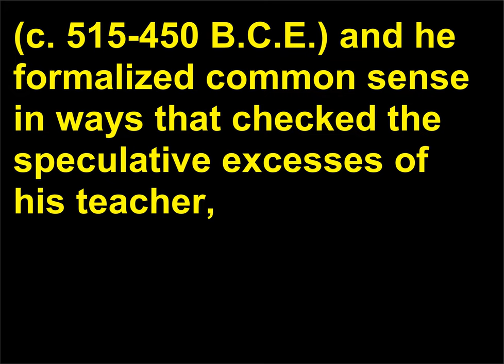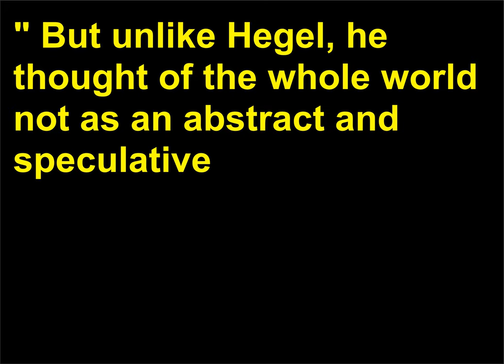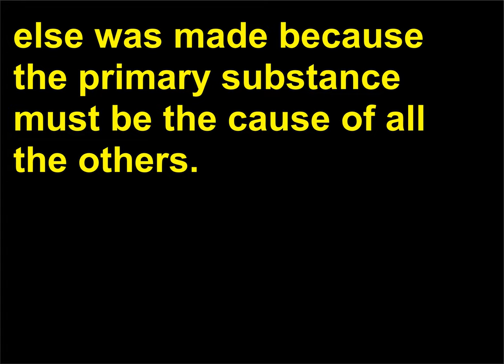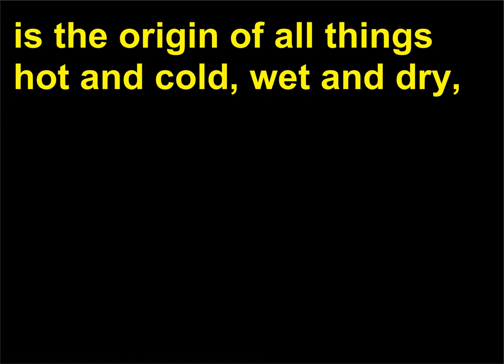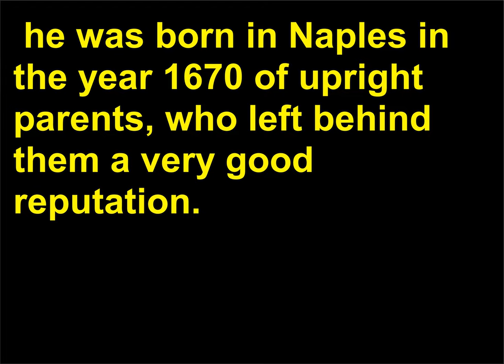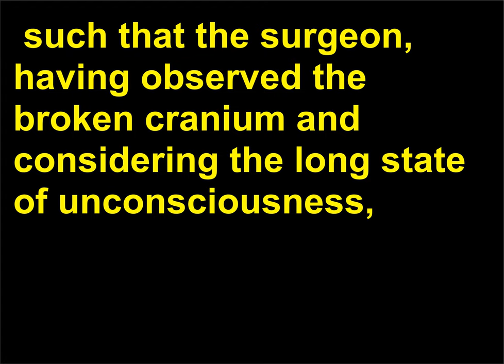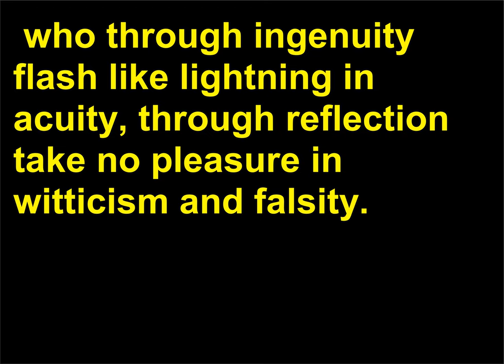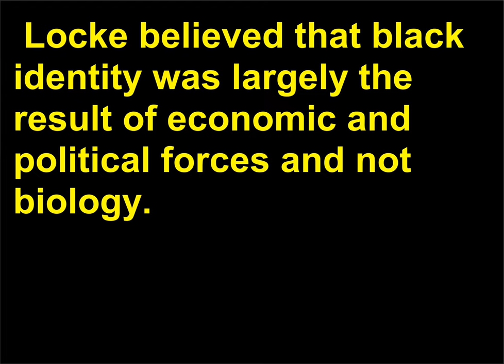Intrebari Filozofie 131